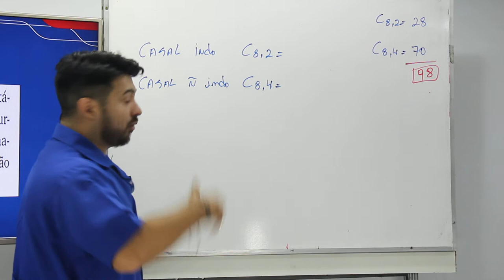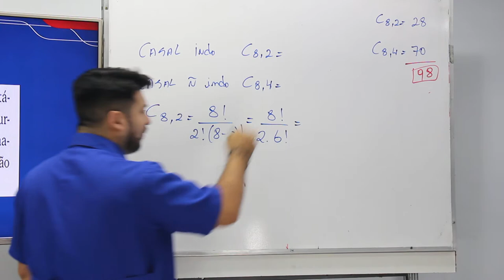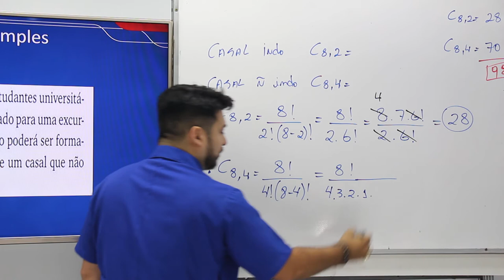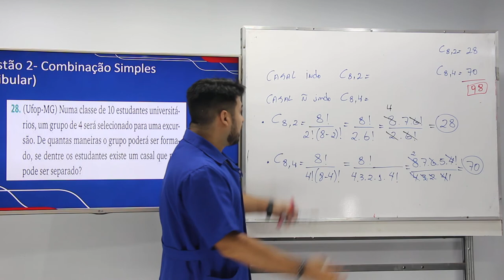WEB AULA 5 - MATEMÁTICA - 2ª SÉRIE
Questão 2 - Combinação Simples (Vestibular)